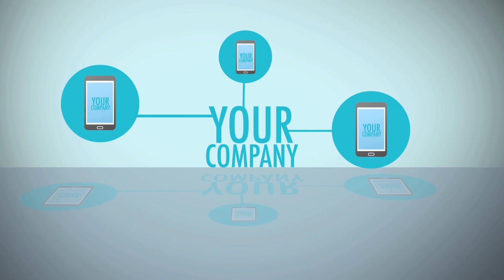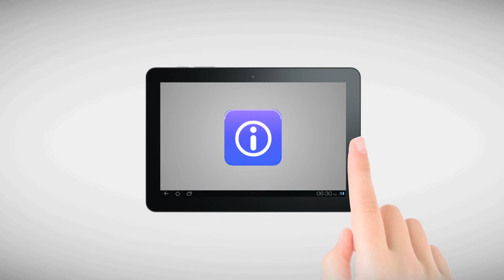Keynote's Mobile Testing Solution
Keynote's Mobile Testing Solution, powered by DeviceAnywhere, provides the industry's only true cloud-based solution for testing the functionality and usability of mobile applications and websites. This video covers the importance of mobile testing and Keynote's offering.